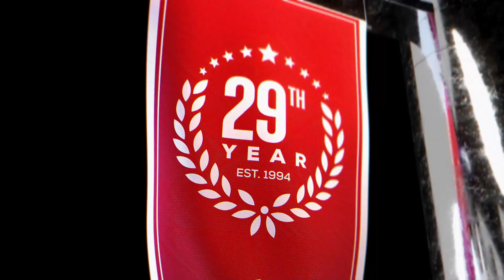Colorado State vs Colorado (12-8-22) Game Preview & College Basketball Expert Predictions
Colorado State vs Colorado College Basketball game predictions for December 8th, 2022.

Colorado State is 6-3 facing in-state rival Colorado tonight. Colorado State is 6-3 and Colorado is 4-5. Even though Colorado has a worse record, they are the favorite. Which team will be the winning CBB pick?

Our betting experts analyze the College Basketball game between Colorado State and Colorado. They'll go over the latest college basketball betting trends, and CBB odds, and share their picks and expert predictions for this December 8th, 2022 game.